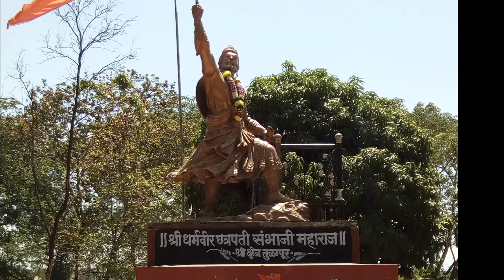Celebrating indian traditions IV, Sangam April 2017